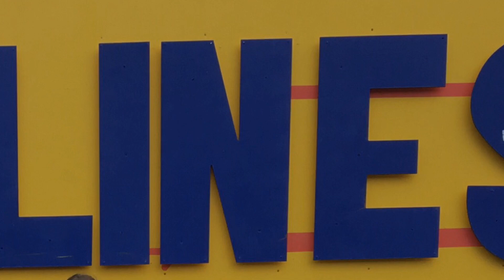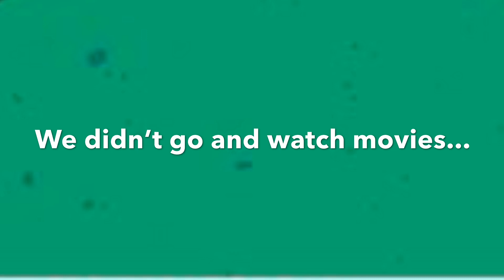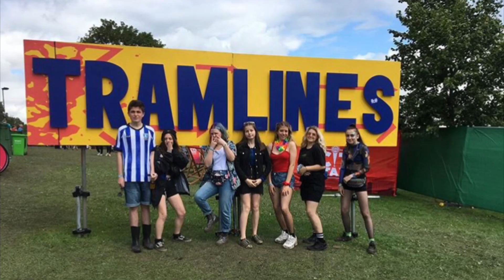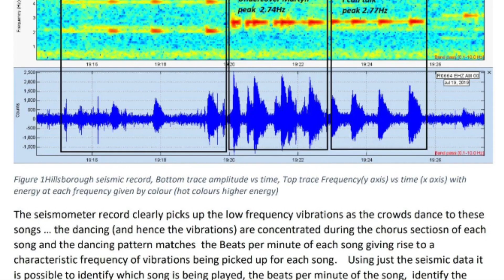TRAMLINES festival 2019 - last week of school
decided to film a vlog, idk why but yh. enjoy i guess.